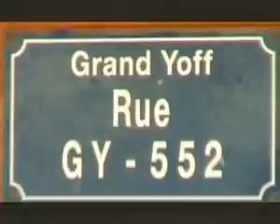XEEXU NDJAAGO Just 4 real.flv